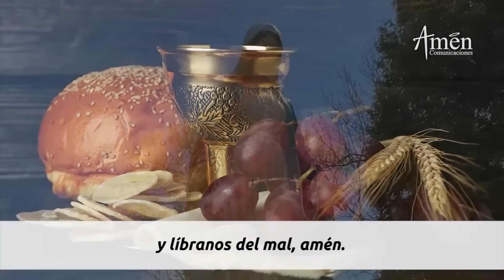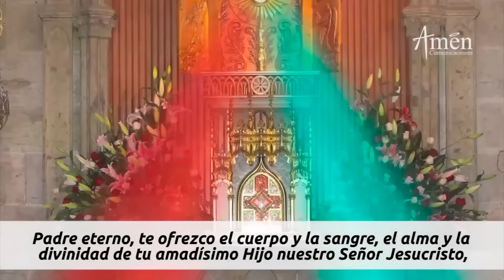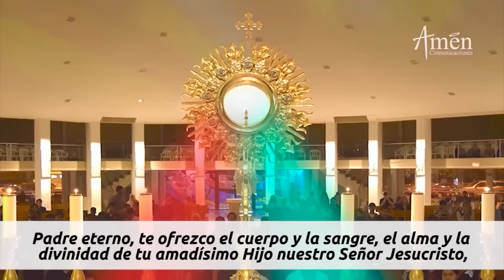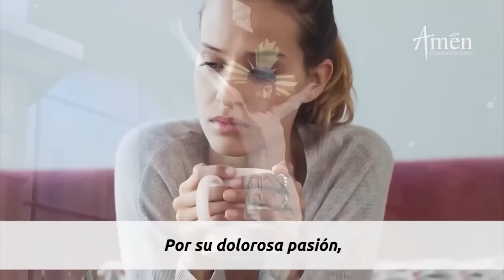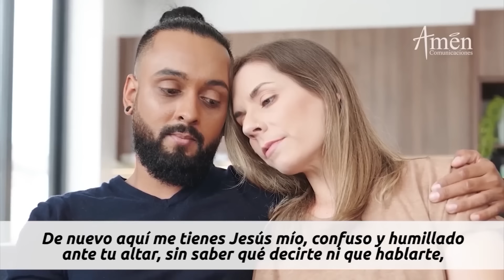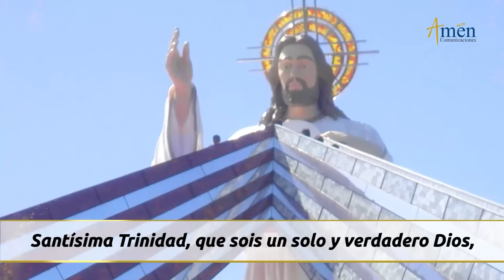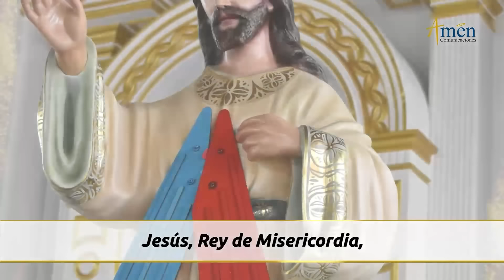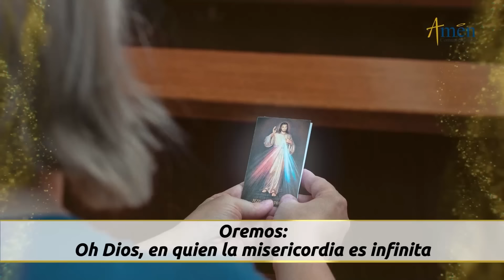Coronilla a la Divina Misericordia Jueves 10 Octubre de 2024 l Amen Comunicaciones l Jesús